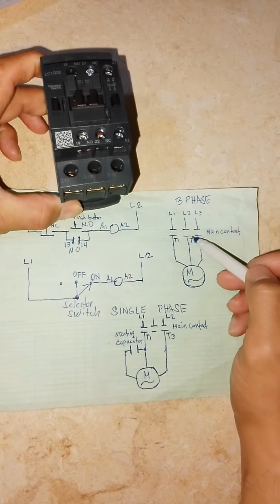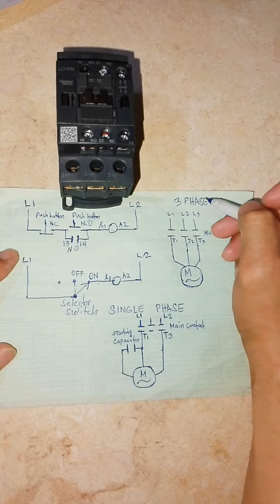2 switch na ginagamit ng motor control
magkaiba ang gamit ng switch